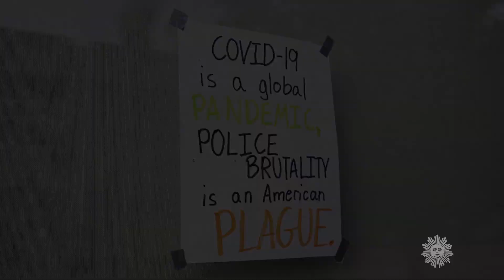Snapshot: Black Lives Matter protest in Chicago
"Sunday Morning" presents the passion and diversity of marchers, from a protest in Chicago over the death of George Floyd, by photographer Ryan Bakerink.